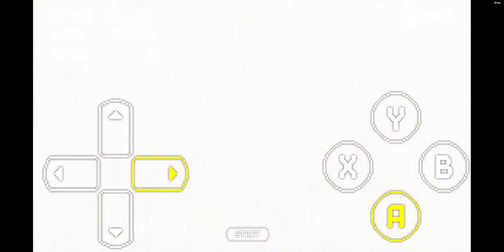rocky in sonic 3 air part 4